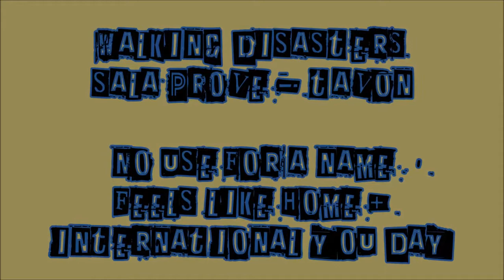Walking Disasters@sala prove - Feels like home + International you day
cover di "Feels like home" e "International you day" dei No use for a name